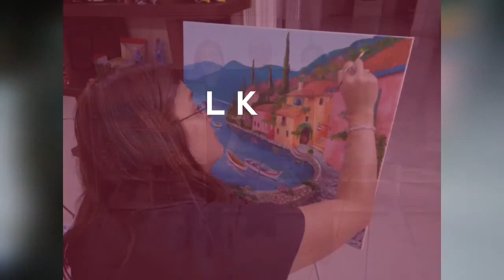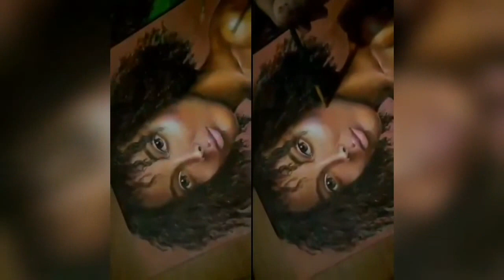Acrylic Painting Lessons w/ Teacher Ricky Ep.45